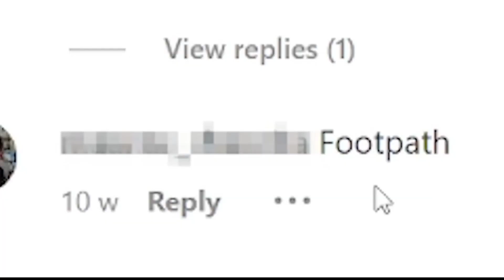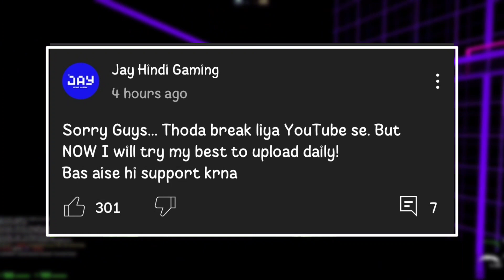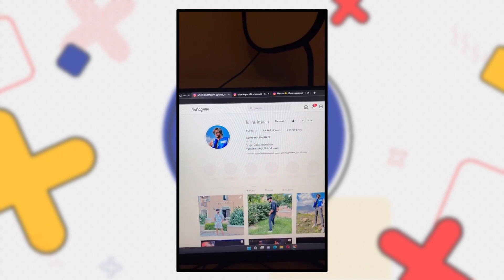Techno Gamerz React GTA 6 Leaks | Dream Face Reveal | Mythpat Reply, Rachitroo in Problem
Hey guys welcome back with new video
so aj bhi mene kafi news cover ki hai
first:- Mythpat react on his audience, next:- dream face reveal, next:- jai hind gaming break over, next:- rachitroo in problem, next:- techno gamerz react gta 6...!!